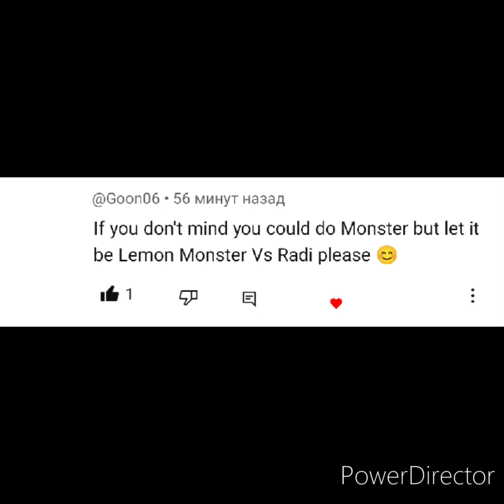FNF " Monster " Lemon monster vs Radi